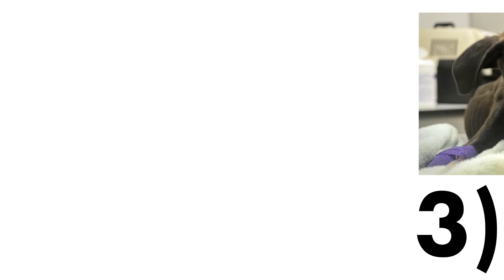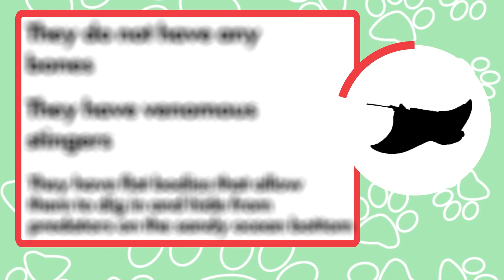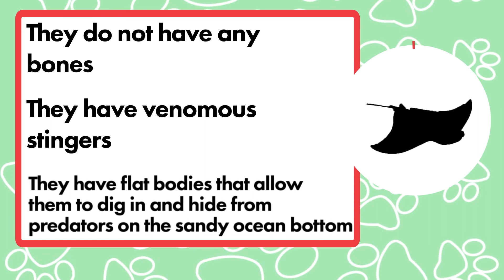Camp @ Home, Episode 13: Marine Parks & Aquariums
Join Beau and Sydney for Camp @ Home! This episode, they talk about animals in marine parks and aquariums and what kids can do to help make a more humane and compassionate community for all.